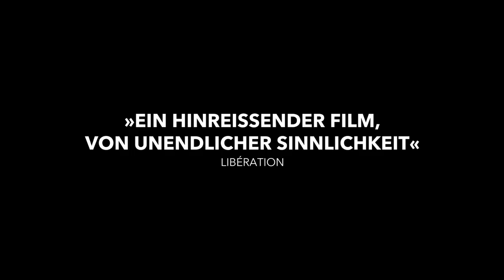WESTERN (Offizieller Trailer)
Eine Gruppe deutscher Bauarbeiter macht sich auf den Weg auf eine Auslandsbaustelle in der bulgarischen Provinz. Das fremde Land und die raue, wenig erschlossene Landschaft wecken die Abenteuerlust bei den Männern. Gleichzeitig sind sie mit ihren eigenen Vorurteilen und ihrem Misstrauen konfrontiert. Das nahe gelegene Dorf wird für zwei der Männer zur Bühne eines Konkurrenzkampfs um die Anerkennung und die Gunst der Dorfbewohner.

MIT
Meinhard Neumann, Reinhardt Wetrek, Syuleyman Alilov Letifov, Veneta Frangova, Vyara Borisova

REGIE & BUCH
Valeska Grisebach

BILDGESTALTUNG
Bernhard Keller

SZENENBILD
Beatrice Schultz

KOSTÜM
Veronika Albert

CASTING
Katrin Vorderwülbecke

TONMEISTER
Uve Haußig

TONGESTALTUNG
Fabian Schmidt

MISCHUNG
Martin Steyer

MONTAGE
Bettina Böhler

KOPRODUZENTEN
Boris Chouchkov, Viktor Chouchkov, Antonin Svoboda, Bruno Wagner

HERSTELLUNGSLEITUNG
Ben von Dobeneck

PRODUKTIONSLEITUNG
David Keitsch

REDAKTION
Claudia Tronnier, Meinolf Zurhorst

REGIEASSISTENZ
Lisa Bierwirth

PRODUZENTEN
Jonas Dornbach, Janine Jackowski, Maren Ade, Valeska Grisebach, Michel Merkt

PRODUKTION
Komplizen Film

KOPRODUKTION
Chouchkov Brothers, Coop99,
KNM und ZDF – Das Kleine Fernsehspiel

IN ZUSAMMENARBEIT MIT Arte

GEFÖRDERT VON
Medienboard Berlin-Brandenburg,
BKM, Mitteldeutsche Medienförderung,
DFFF, Bulgarian National Film Center,
Österreichisches Filminstitut, Media und FFA

2017 | DCP | 1:1,85 | 5.1 | 121 Min. Deutsch/Bulgarisch/Englisch